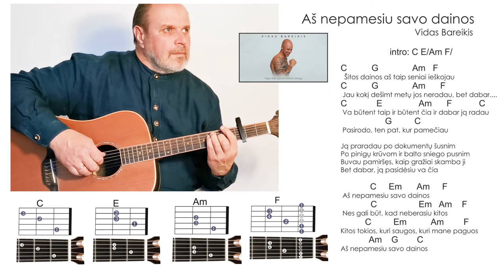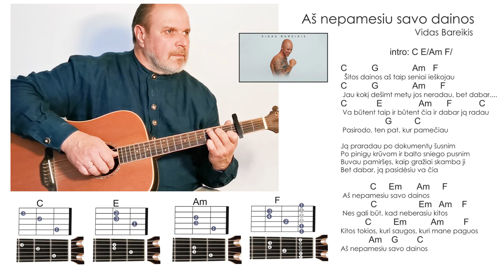Vidas Bareikis - Aš nepamesiu savo dainos AKORDAI. Mokomės groti gitara!